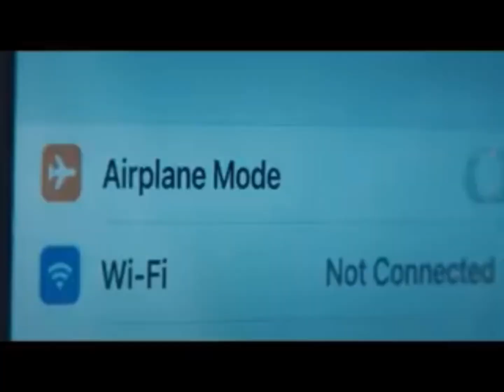مراجعه عطر all for me ونصائح مهمه تعرفي عليها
عطر all for me من العطور التي تتميز بالعطور المثيره والفخامه بنفس الوقت عطر جذاب يحقق الهدف ببتلات الورد في وقت الصباح الي هدوء وقت العصر  برومنسيه جذابه تتعطري بعطر مميز انصحك جدا بيه

احصلي عليه من هنا

عطر سوفاج , RODRIGUEZ ALL OF ME#